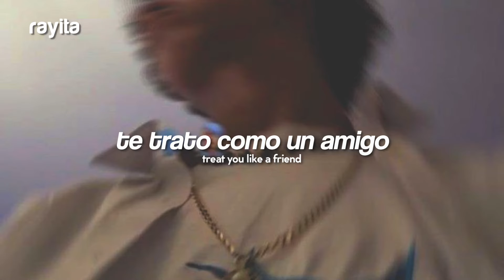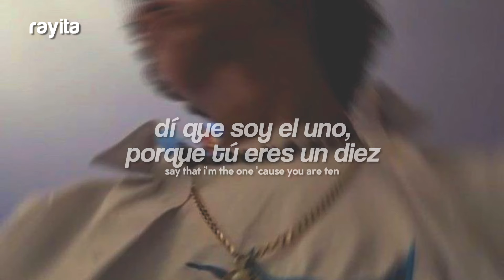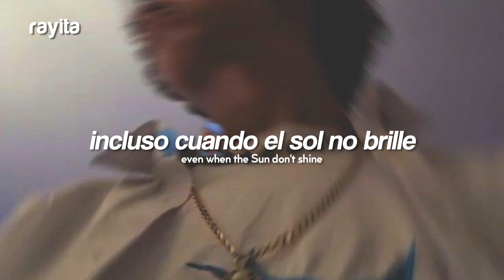Miguel - Sure Thing (TikTok Version) // Español + Lyric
HOLA :)

💛Miguel - Sure Thing (Sub Español/Lyrics)
💛Miguel - Sure Thing (Traducida/Subtitulada al Español)
💛Miguel - Sure Thing (Letra Español/Lyrics)
💛Miguel - Sure Thing (English Lyrics/Sub Español)